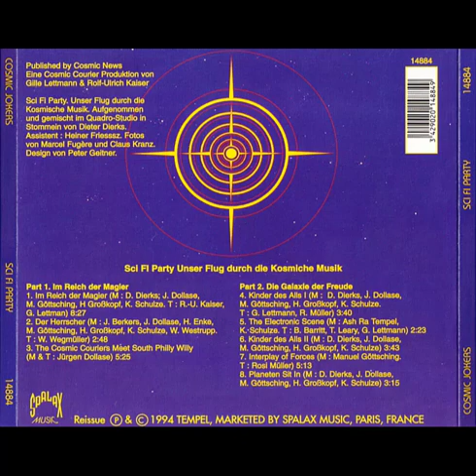Klaus Schulze – Collaborations, Cosmic Jokers “Sci Fi Party” (1974)